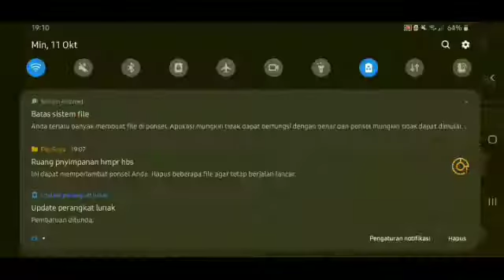Mabar bareng global auto ngamuk dapet 9 kill